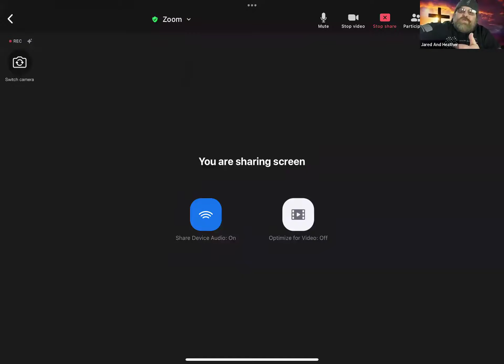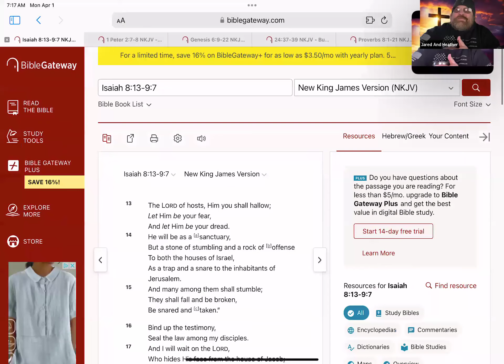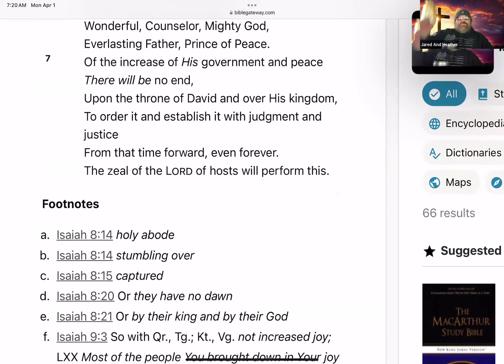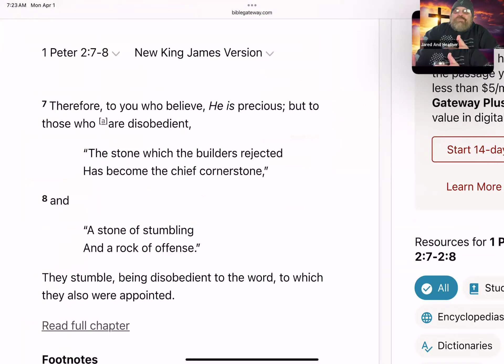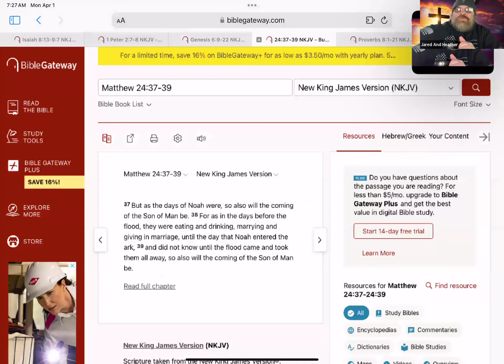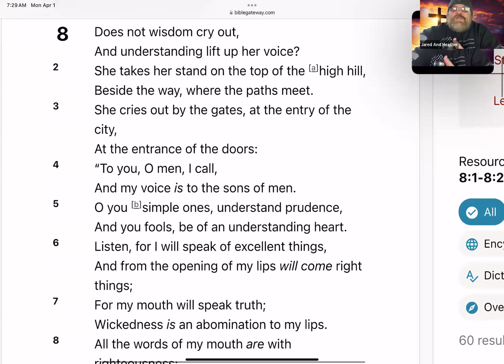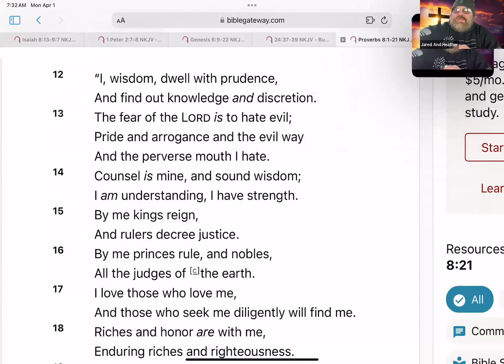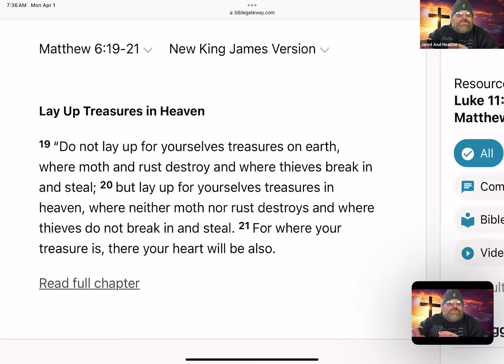"Journeys of Redemption: Exploring the Path of Repentance, Faith, and Wisdom"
"Good morning, and welcome back to our saint study and readings, where we embark on a transformative journey through the lives of saints and the wisdom of Scripture. Today, we dive into the stories of saints like Mary of Egypt and the timeless passages of Isaiah, Genesis, and Proverbs. Join me as we uncover the profound truths of faith, repentance, and divine wisdom that resonate across generations. Let's embark on this journey together, seeking deeper understanding and spiritual enlightenment."

Closing Message:

As we conclude our exploration of the lives of saints and the timeless wisdom of Proverbs, let us be reminded of the transformative power of seeking after divine wisdom. Just as Mary of Egypt, Euthymius of Suzdal, and Gerontius and Vasilides responded to the call of wisdom, we are all called to heed its voice in ours.

May we, like these saints, have the courage to turn away from the folly of this world and earnestly pursue the path of righteousness and understanding. Let us remember that true wisdom is not merely intellectual knowledge but a living, breathing relationship with the Creator of the universe.

As we journey forward, may we lift our voices in praise and adoration, seeking wisdom with all our hearts. May the fruits of our pursuit be evident in lives marked by holiness, compassion, and unwavering faith.

May God's wisdom guide us, sustain us, and lead us ever closer to the eternal treasures found in His presence. Amen.